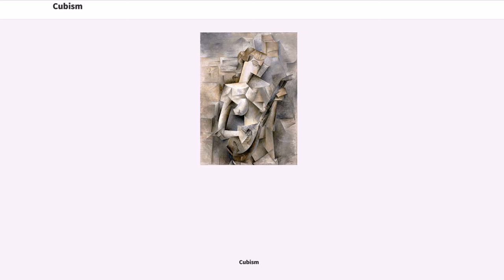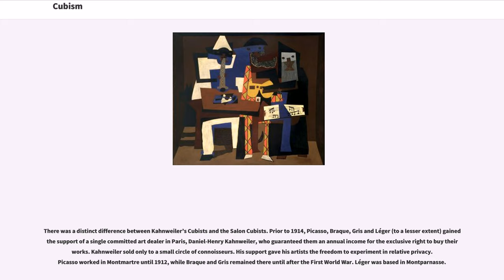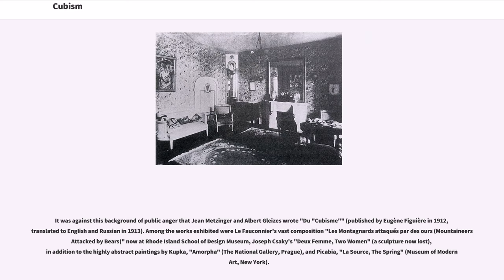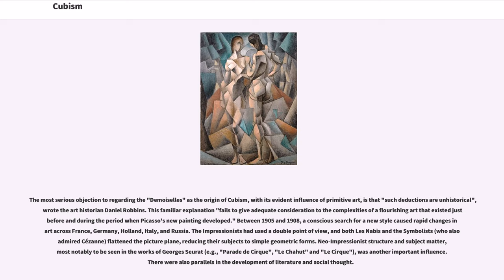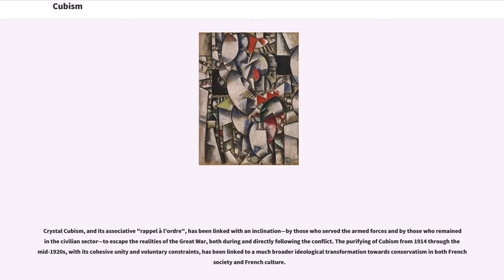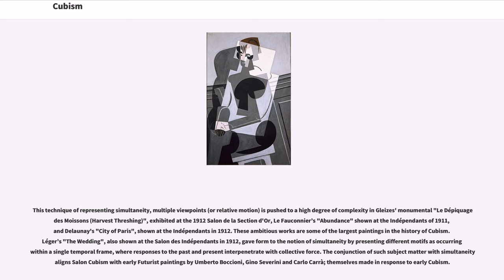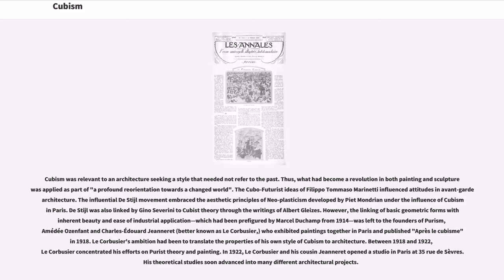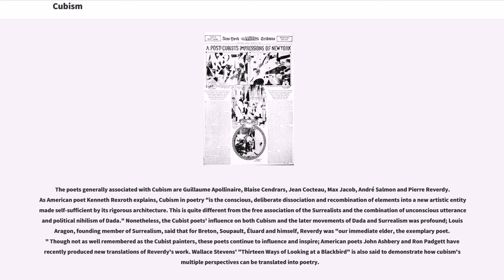Cubism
Cubism is an early-20th-century avant-garde art movement that revolutionized European painting and sculpture, and inspired related movements in music, literature and architecture. Cubism has been considered the most influential art movement of the 20th century. The term is broadly used in association with a wide variety of art produced in Paris (Montmartre, Montparnasse, and Puteaux) during the 1910s and throughout the 1920s.

The movement was pioneered by Pablo Picasso and Georges Braque, joined by Jean Metzinger, Albert Gleizes, Robert Delaunay, Henri Le Fauconnier, and Fernand Léger. One primary influence that led to Cubism was the representation of three-dimensional form in the late works of Paul Cézanne. A retrospective of Cézanne's paintings had been held at the Salon d'Automne of 1904, current works were displayed at the 1905 and 1906 Salon d'Automne, followed by two commemorative retrospectives after his death in 1907. In Cubist artwork, objects are analyzed, broken up and reassembled in an abstracted form—instead of depicting objects from a single viewpoint, the artist depicts the subject from a multitude of viewpoints to represent the subject in a greater context.

In France, offshoots of Cubism developed, including Orphism, Abstract art and later Purism. The impact of Cubism was far-reaching and wide-ranging. In other countries Futurism, Suprematism, Dada, Constructivism, De Stijl and Art Deco developed in response to Cubism. Early Futurist paintings hold in common with Cubism the fusing of the past and the present, the representation of different views of the subject pictured at the same time, also called multiple perspective, simultaneity or multiplicity, while Cons...